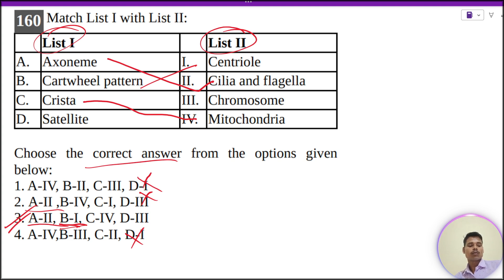Axoneme I. Centriole B. Cartwheel pattern II. Cilia and flagella C. Crista III. Chromosome D. Satell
Match List I with List II:
A. Axoneme I. Centriole
B. Cartwheel pattern II. Cilia and flagella
C. Crista III. Chromosome
D. Satellite IV. Mitochondria
Choose the correct answer from the options given
below:
1. A-IV, B-II, C-III, D-I
2. A-II ,B-IV, C-I, D-III
3. A-II, B-I, C-IV, D-III
4. A-IV,B-III, C-II, D-I